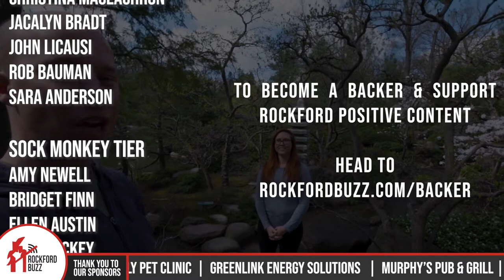Anderson Japanese Gardens is Open for the 2021 Season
You can officially go to Anderson Japanese Gardens! Being open 2 weeks early comes with perks. Some of the flowers you may not normally see are currently in full bloom. Now is the time to check out all of the programs, classes, and guided walks that are available at this stunning and historical garden. 🌺 🌳 🍃